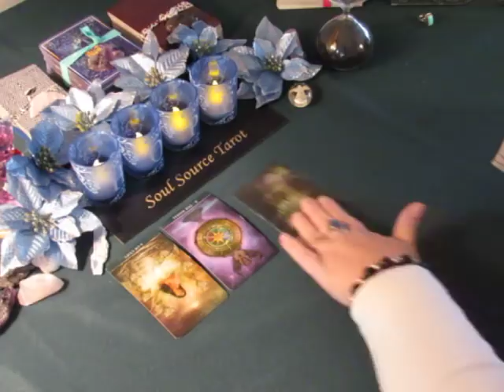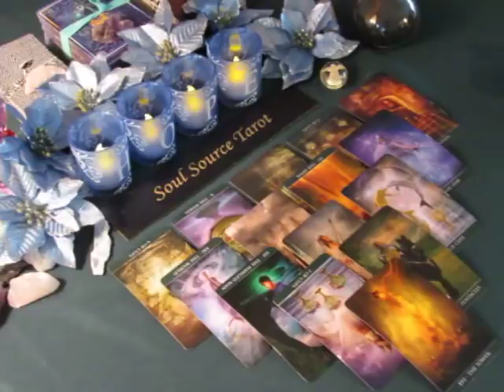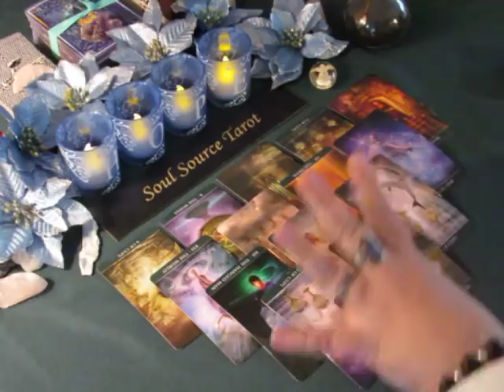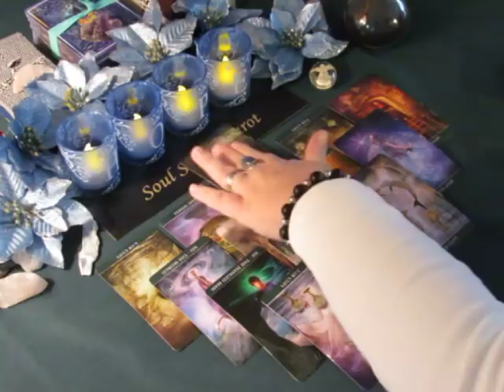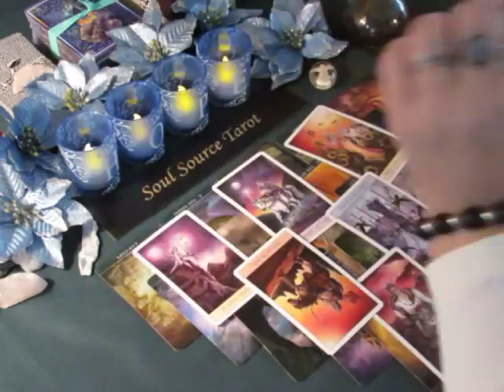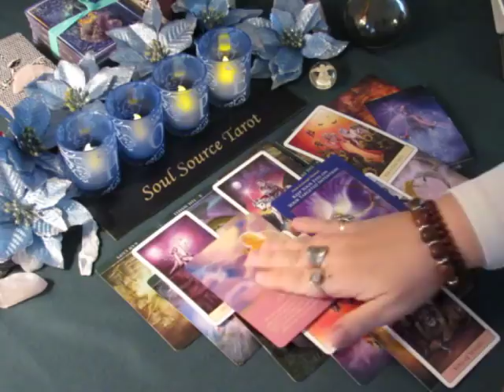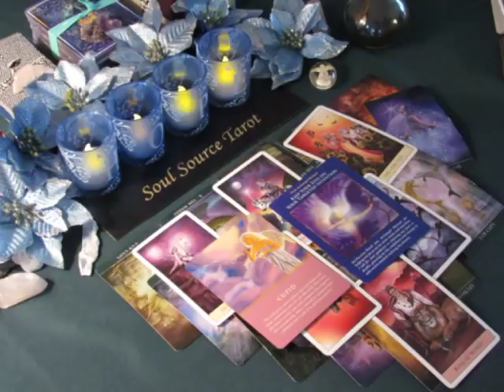~Cancer~January 2018~Realizing Your Dreams~Tarot Reading